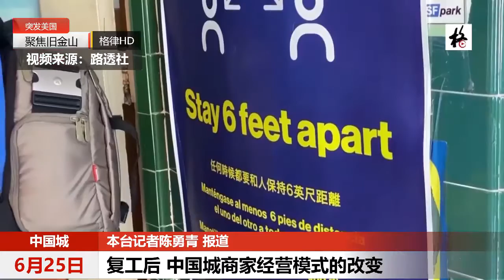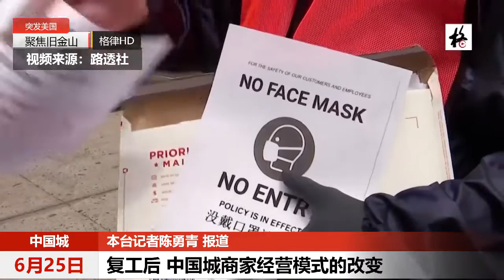【聚焦旧金山】复工后，中国城商家经营模式的改变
本台记者陈勇青报道  随着旧金山市重新开放的步伐逐步扩大，中国城商家们都在政府规范要求下重新开门营业。中华总会馆总董暨宁阳总会馆主席李殿邦日前表示，支持中国城经济是会馆目前工作的首要选项。经历3个月疫情，商家们都受到沉重的打击，这段时间会馆对于属下商铺都采取减租优惠，希望能帮助商家度过难关。李殿邦说，疫情过后，中国城商家在近期很难恢复到以前，希望商家考虑转型的话题，通过这次危机为中国城寻找出新的商机。李殿邦表示，旧金山市中国城拥有着独特的历史文化和传统，只要大家联合起来，形成一个充满人文文化，娱乐、饮食、旅游相配套的产业链，相信将会吸引到世界各地的游客，推动中国城经济走出低谷。